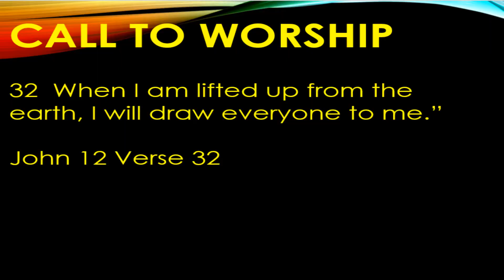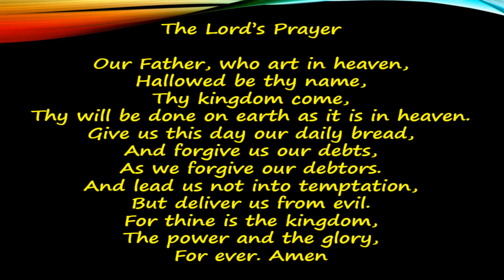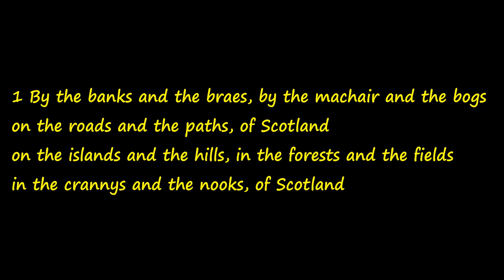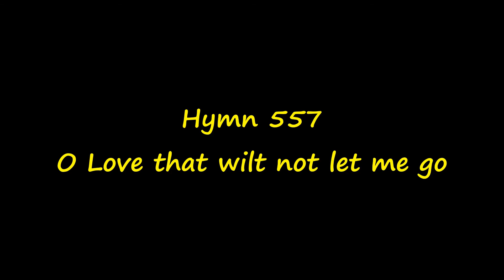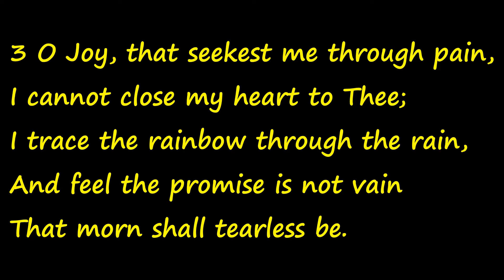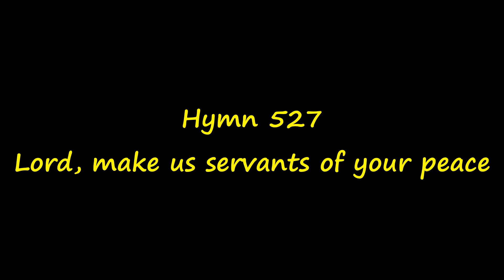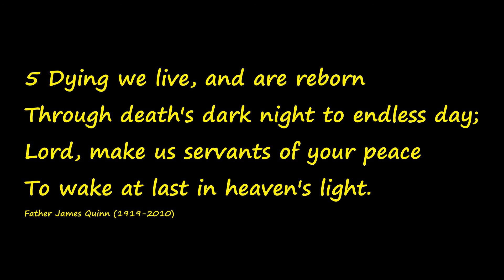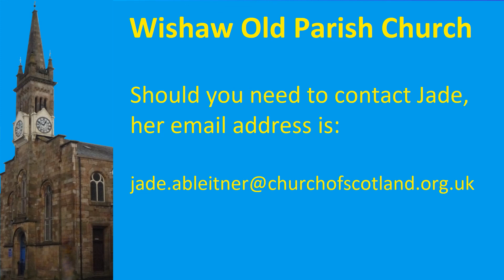Wishaw Old Parish Church: Sunday 21st March 2021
Welcome to today's service on the 5th Sunday of Lent, which is led by Jade Ableitner.

Today's Order of Service
Welcome Music: Jesus bids us shine (Small Church Music Organ Recording)
Welcome
Call to Worship: John Chapter 12 verse 32
Hymn 503: I will offer up my life (Worship Lyric Videos)
Prayer and Lords Prayer
Children's Talk and Prayer
Hymn: Jesus walks beside us in Scotland (Fischy Music)
Scripture Readings: Jeremiah Chapter 31 verses 31-34 and John Chapter 12 verses 20-33 'Some Greeks Seek Jesus' Read by Neil Hawthorn
Hymn 557: O Love that wilt not let me go (Small Church Music Organ Recording)
Sermon
Hymn 527: Lord make us servants of your peace (Small Church Music Organ Recording)
Prayer of Thanksgiving and Intercession read by Tom Donaldson
Intimations read by Tom Donaldson
Hymn 577 Christ be beside me (Small Church Music Organ Recording)
End Music: All are welcome in this place (Small Church Music Organ Recording)